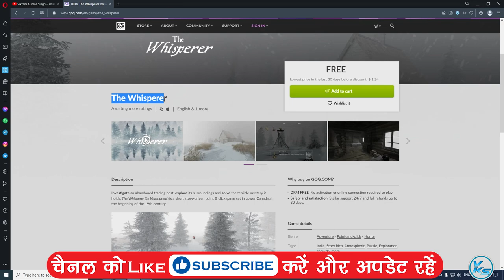🔥 The Whisperer FREE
🔥 The Whisperer is FREE on gog for the next 3 days.

CREDITS: Gog And Gog Teams